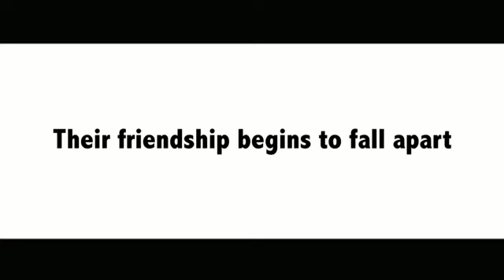Preview of ONE ENTRY coming soon